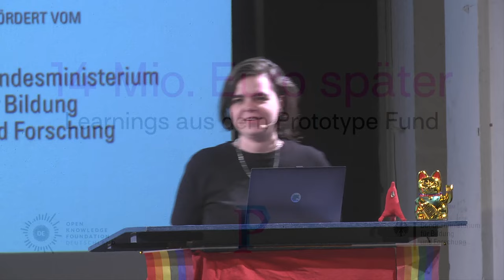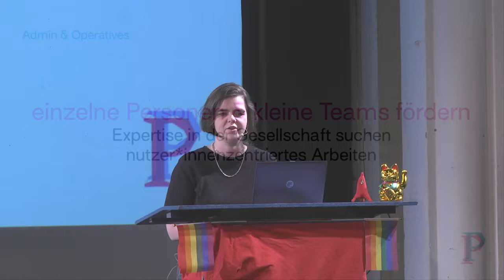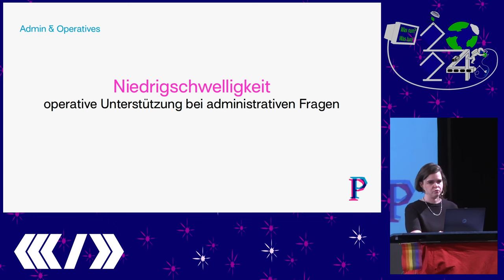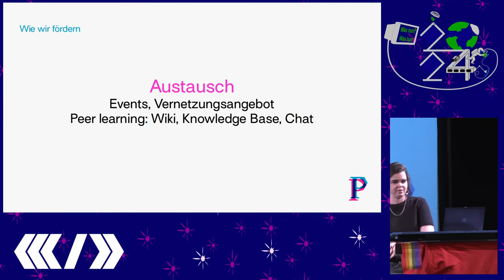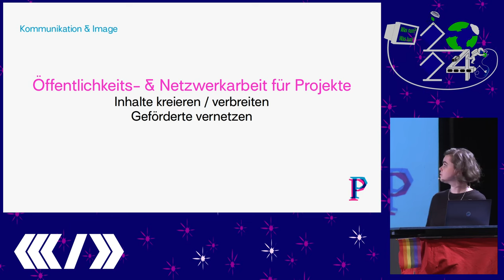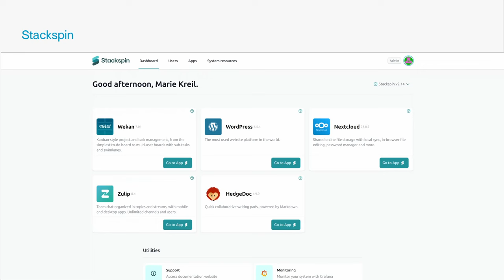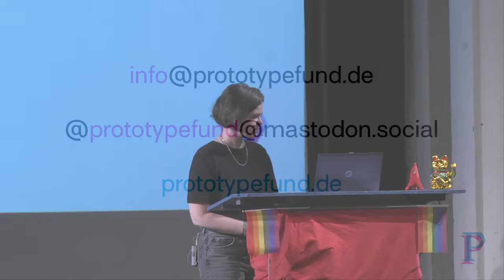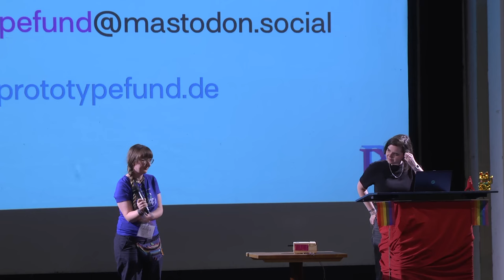14 Mio Euro später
Learnings aus dem Prototype Fund

Warum sollten einzelne Personen gefördert werden? Kommen die besten und erfolgreichsten Projekte nicht aus Startups, Accelerators & Co.? Die letzten Jahre haben uns gezeigt, wohin es führen kann, alle Innovation mit Profitinteresse zu betreiben und Marktinteressen bestimmen zu lassen, wohin die Reise geht. Unsere Förderprojekte zeigen, dass es kein „Move fast and break things“ mit Millionen an VC braucht, um Neues und Sinnvolles zu schaffen. Wenn Einzelpersonen etwas entwickeln wollen, dann oft aus einem bestimmten Grund: Sie wollen ein reales Problem lösen, das sie selbst betrifft.

Der Prototype Fund wurde 2016 gemeinsam mit dem BMBF ins Leben gerufen - schon damals mit der Idee, dass Menschen, die im Bereich Freier und Open Source Software einen meist unbezahlten aber wichtigen Beitrag für die Gesellschaft leisten, mehr Unterstützung und finanzielle Mittel brauchen. 8 Jahre und 14 Millionen Euro später läuft die geplante Förderperiode des Prototype Fund vorerst aus und wir können sagen: Wir haben viel gelernt!

Weil wir fest davon überzeugt sind, dass der Prototype Fund kein Einzelfall bleiben soll, sondern als Blaupause für andere, ähnliche Fördertöpfe für die Zivilgesellschaft dienen kann, teilen wir unsere Lessons Learned für leichtgewichtige Förderstrukturen: Unkomplizierte Projektanträge, kurze Laufzeiten und 1:1-Betreuung sind nur einige der Zauberworte.

Im Vortrag wollen wir Förder*innen ermutigen, sich aus ihrer Komfortzone zu bewegen und anzuerkennen, dass es für erfolgreiche Förderprojekte nicht immer 30 Seiten Antrag braucht, um die Zivilgesellschaft von innen heraus zu stärken. Wir wollen Menschen aus Behörden, Unternehmen und anderen Organisationen, die die Möglichkeit haben, Gelder zur Verfügung zu stellen, einen Einblick in die Strukturen von leichtgewichtigen Fördertöpfen geben. Und wir wollen zeigen: Strukturen für mehr Geld für die Zivilgesellschaft müssen nicht groß und komplex sein, um zu wirken.

Marie Kreil